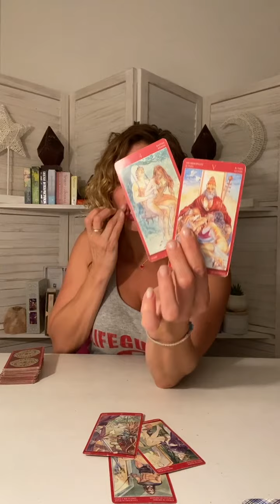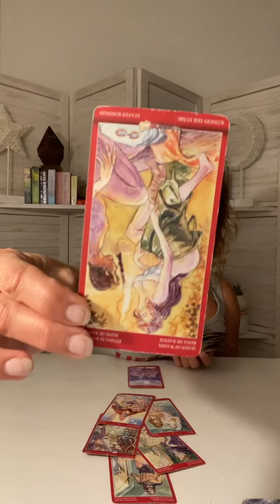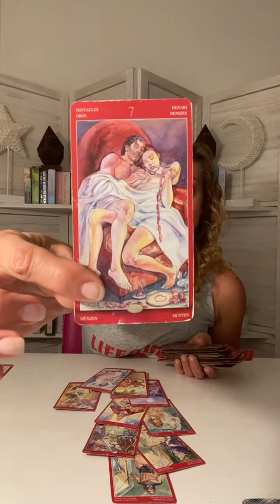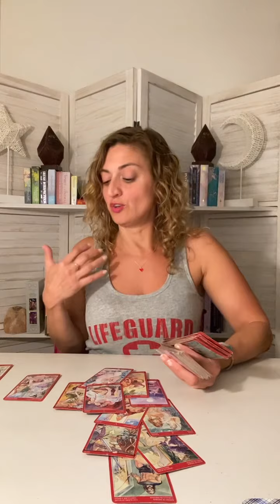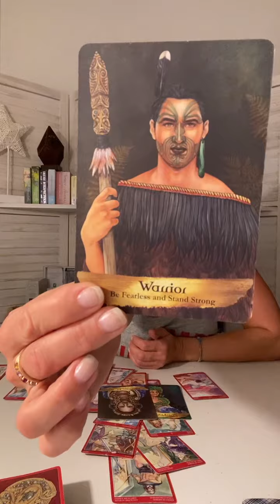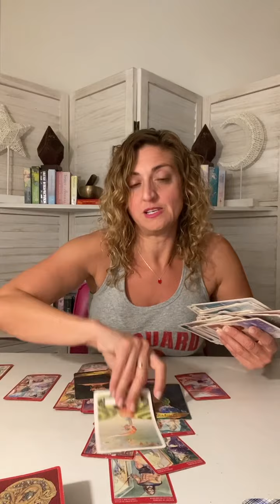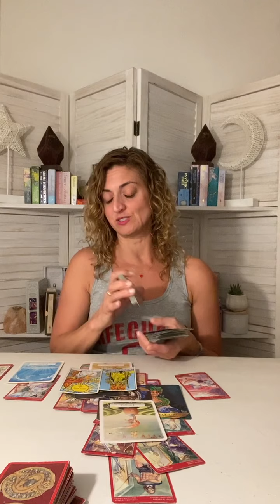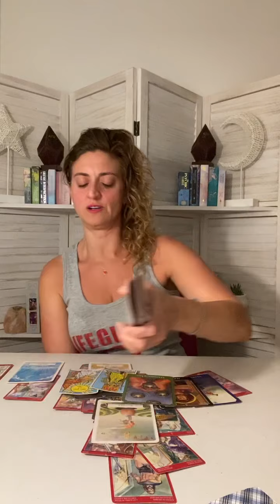♓️ PISCES Tarot ♓️ THIS WILL TAKE ALL UR COURAGE Career, Money, Love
Week Ahead Pisces Tarot - Weekly Oracle and tarot card reading from Born without Boundaries.

FB: Born without Boundaries Tarot